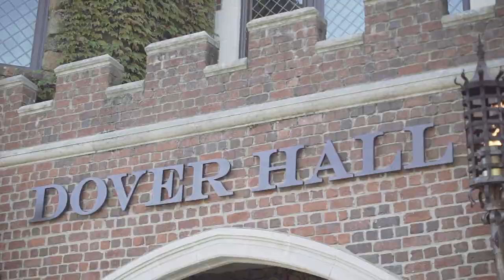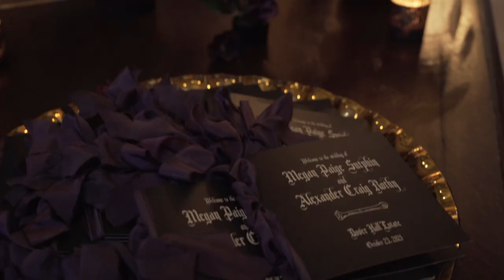An Edgy Wedding with a Black and Red Wedding Theme at Dover Hall in Richmond, VA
Eccentric, moody, and fabulously unique are just a few ways to describe Megan and Alex’s edgy wedding in Richmond, Virginia. The couple said, “I do” at Dover Hall, a luxurious private estate wedding venue in Manakin-Sabot, a quaint community just outside of the city. Megan and Alex worked with wedding planner and designer Alyson Taylor Events to bring their Halloween themed wedding to life. The pair opted for a seasonal black wedding theme with lively pops of red and over-the-top gothic decor. Bride Megan looked radiant in an off the shoulder wedding dress, her red bouquet tying in the bold color palette. Megan’s bridal party stayed true to the Halloween wedding theme in lace black bridesmaid dresses. From the daring black wedding decor to the personalized wedding favors, this festive estate wedding truly had it all.

WEDDING VENDOR TEAM:
Videographer: Heart Stone Films
Wedding Venue: Dover Hall
Wedding Planner and Designer: Alyson Taylor Events
Wedding Photographer: Nikki Santerre
Wedding Flowers: Olivera Floral Design
Hair and Makeup: Kim Wadsworth
DJ and Entertainment: East Coast Entertainment and DJ Ben Felton
Lighting and Decor: Blue Steel Lighting Design
Rentals: Nuage Designs, Inc., White Glove Rentals, Party Tables, and Rent-E-Quip